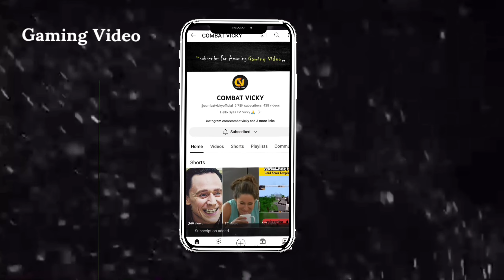HAUNTED TRAIN IN INDIAN BIKES DRIVING 3D 12AM GHOST RUNS THE TRAIN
indian bikes driving 3d horror,
indian bikes driving 3d horror video,
indian bikes driving 3d horror story,
indian bikes driving 3d ghost,
indian bike driving 3d horror bike,
indian bikes driving 3d night,
indian bikes driving 3d myths,
indian bike driving 3d scary,
indian bike driving 3d game horror video,
indian bike driving 3d game horror story,
indian bike driving 3d horror story part 1,
indian bike driving 3d horror train,
indian bike driving 3d scary toilet,
indian bike driving 3d bhutiya ghar,
3d indian bike driving 3d